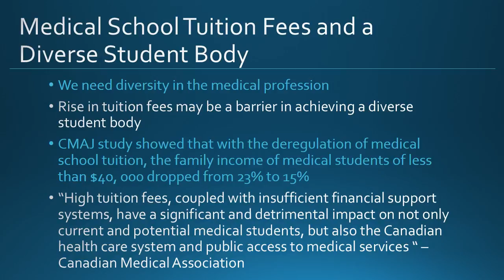Medical School Tuition Fees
Medical school tuition should not be a barrier in achieving a diverse student body.

With the recent deregulation of tuition fees by the Manitoba government, there is a fear that medical school will become inaccessible and unaffordable to individuals from lower socioeconomic groups, leading to a less diverse student body.